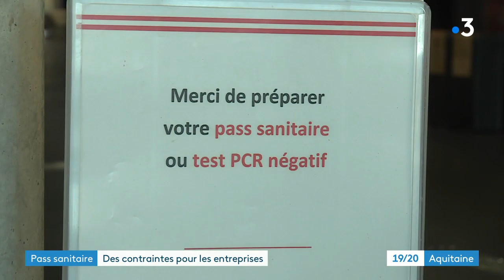Pass sanitaire et Cite du Vin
Depuis le 30 août, les salariés de la Cité du Vin de Bordeaux arrivent, portable à la main, pour présenter leur pass sanitaire. Une mesure mise en place par le gouvernement pour les salariés travaillant dans des endroits en contact avec le public…Reportage et réactions à la Cité du Vin